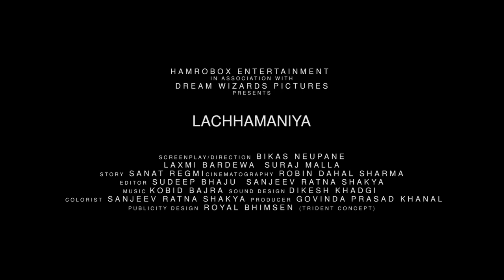LACHHAMANIYA | Teaser | 2017 Ft. Laxmi Bardewa, Suraj Malla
Synopsis:
Lachhamaniya, according to the communal practice, was married at the age of five. She is now twenty years old and has never met her husband after the wedding. She lives at her natal home hoping her husband to come and take her with him.

‘LACHHAMANIYA’ is a story about the psychological conflict arising from the disagreement between the protagonist’s parents and in-laws and the consequences that follow.

The short film is based on the short story   'Lachhamaniya ko gauna (लछमनियाको गौना / २०५१ ) by renowned writer Sanat Regmi.

CAST:
Laxmi Bardewa
Suraj Malla Thakuri
Kripa Ram Wadiya
Jeenu Haq

Crew:
Direction /Screenplay: Bikas Neupane
Original story: Sanat Regmi
Producer: Govinda Prasad khanal
Cinematographer: Robin Sharma Dahal
First Assistant Director: Sudeep Bhaju
Second Assistant Director: Sanjeev Ratna Shakya
Assistant camera: Nishal Paudel
Production co-ordinator: Ummid Dhakal
Editor: Sudeep Bhaju / Sanjeev Ratna Shakya
Color Correction: Sanjeev Ratna Shakya
Sound Design: Dikesh khadgi (Ace Studio)
Background Score: Kobid Bazra / Riken Maharjan / Samyog Regmi
Re-recording / Mixer: Binaya Adhakari
Subtitle: Alok Thapa
Translation: Priyanka Shrestha
Dialogue Translation: Birendra Yadav / Bishnu Lal kumal
Publicity /Online Promotion: Royal Bhimsen (Trident Concept)

Hamrobox Entertainment
Kathmandu, Nepal